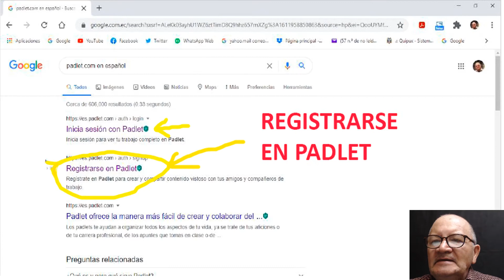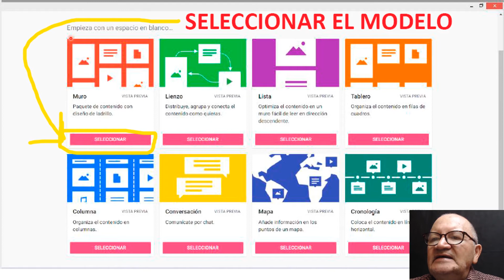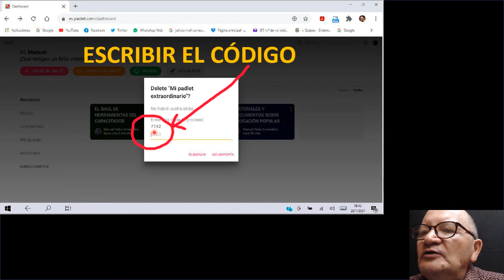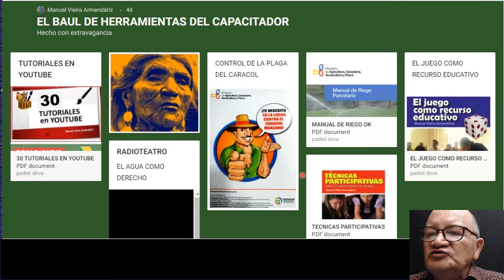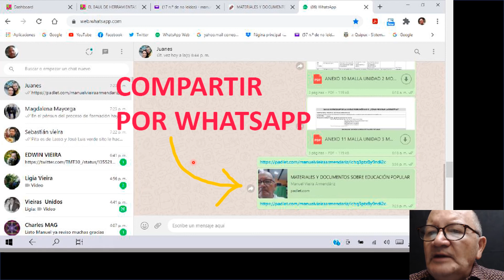EL PADLET una herramienta digital para el trabajo colaborativo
El PADLET es una herramienta digital que permite crear un tablero donde podemos subir documentos en formato PDF, fotografías,, audios etc. para compartir con otras personas. Lo interesante es que las otras personas también pueden subir información.